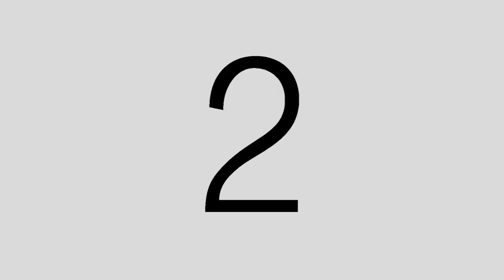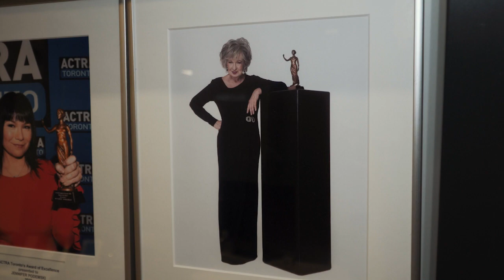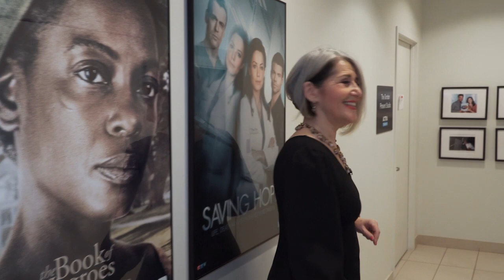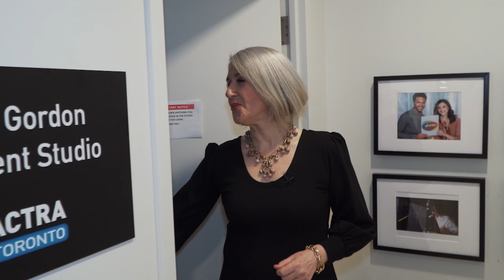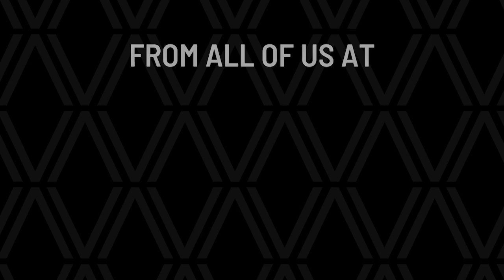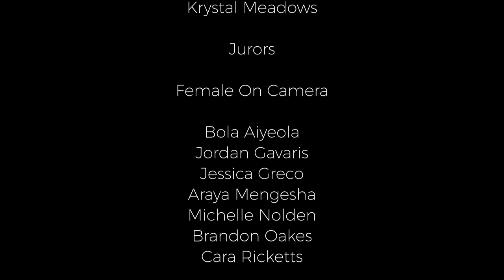The 19th Annual ACTRA Awards in Toronto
Watch highlights of the 19th Annual ACTRA Awards in Toronto, which was originally broadcast on Sunday, February 21, 2021 at 8pm. In this online show we celebrated Canadian performance by honouring Award of Excellence recipient Jani Lauzon, and awards won by Tamara Podemski, Bahia Watson, Cory Doran and Jesse LaVercombe.

ACTRA Toronto is the largest organization within ACTRA, representing more than 15,000 of Canada’s 27,000 professional performers working in recorded media in Canada. As an advocate for Canadian culture since 1943, ACTRA is a member-driven union that continues to secure rights and respect for the work of professional performers.